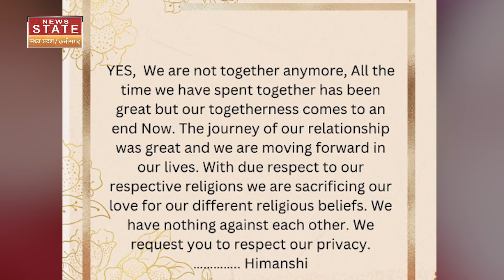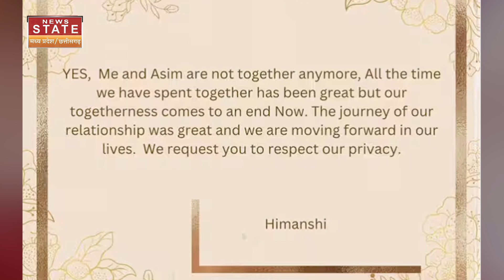Bigg Boss Couple: 4 साल बाद टूटा इस बिग बॉस की जोड़ी का रिश्ता | Asim Riaz and Himanshi Khurana